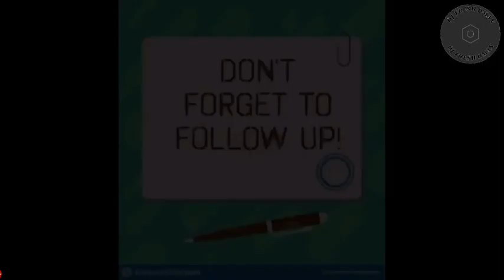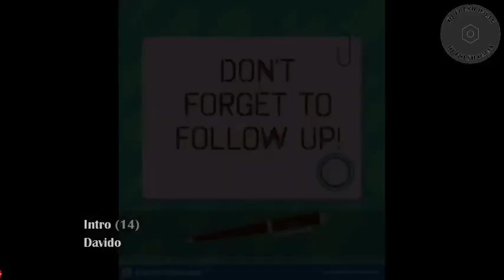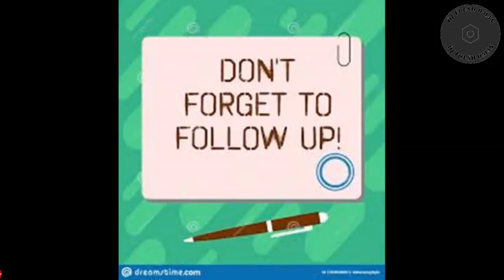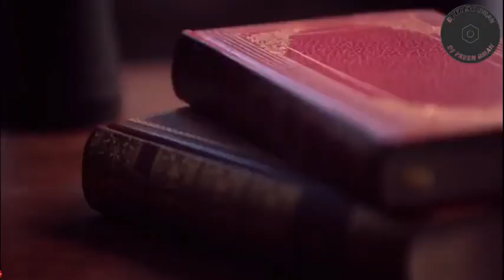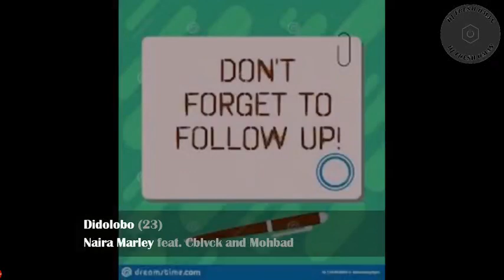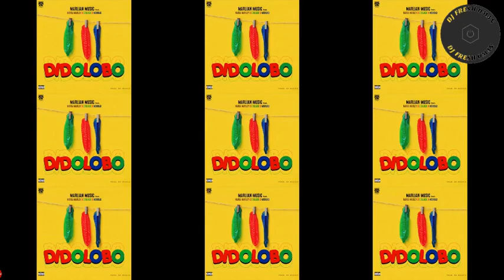June 2020 Naija Summer Video Mix By Dj Fresh Oman | Wande Coal | Burna Boy | Naira Marley | Simi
I DO NOT OWN THE COPYRIGHT OF EVERY SONG, EVERY SONG IS OWNED BY THEIR OWN RESPECTIVE OWNERS, THIS CHANNEL IS ONLY FOR PROMOTION AND ENTERTAIMENT PURPOSES, NO REVENUE IS BEING MADE IN THIS VIDEO.

Timestamps:
00:00 Wande Coal Again
02:27 Simi Duduke
04:08 Boomboxx ft Teni I Dey
07:18 - Dremo ft Davido Kpa
10:54 Tekno Sudden
12:35 Ladipoe ft Tiwa Savage Are You Down?
14:49 Viktoh ft Ycee Mad Jam
17:34 Becca ft Sarkodie Nana
19:05 Burna Boy ft M.anifest Tomorrow
22:08 Tekno Yur Luv
24:55 Rudeboy Woman
27:41 Sarkodie ft Prince Bright Oofetso
30:21 Sarkodie ft King Promise Anadwo
31:44 Davido Intro
34:15 Burna Boy ft Buju Lenu
37:23 Ray Bala
39:05 Fuse ODG ft Wande Coal Come Closer
40:26 J Martins Ring The Bell
43:09 Sean Tizzle Kilogbe
44:36 DizZY VC ft Atumpan Jekin Jekin
45:42 D'Prince ft Davido ft Don Jazzy Gentleman
48:09 Sarkodie ft Fuse ODG Down On One
50:07 Naira Marley ft Cblvck ft Mohbad Didolobo
52:34 Shatta Wale Everybody Like My Tin
53:47 Kenny Keyz Meje
56:14 Stonebwoy Go Higher
57:28 Sexy Steel ft Tekno ft Olamide Sisi
1:01:03 Banky W Gidi Love
1:03:01 2 Sec Follow Me Solo